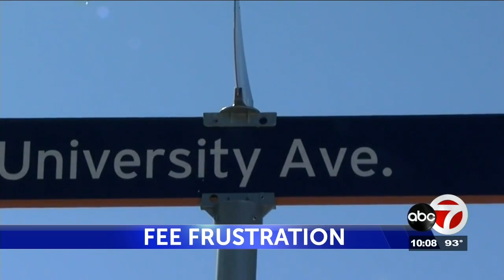UTEP students frustrated with fall semester fees amid online only classes